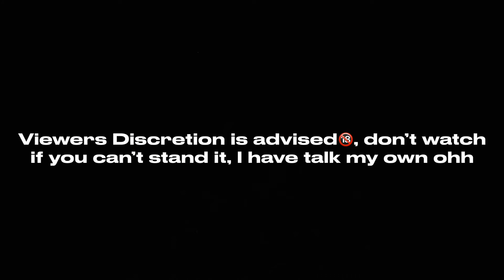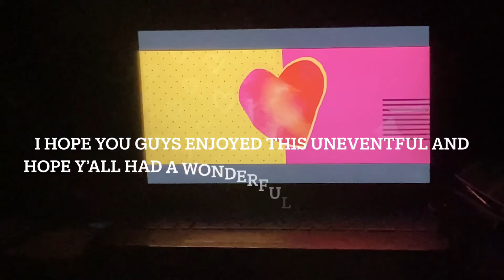Valentine’s Day Vlog🥳💃🏾💃🏾||Church, Friends,school, exams, Movie night||Wemimo❤️✨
valentinesday vlogs school movienight scary-movies#Love#Valentine#stvalentine#Vlogger#church#examsonloveday#Sundaymovie#Freaky

I try to post videos at least once a week😁

Have a wonderful Day, week✨